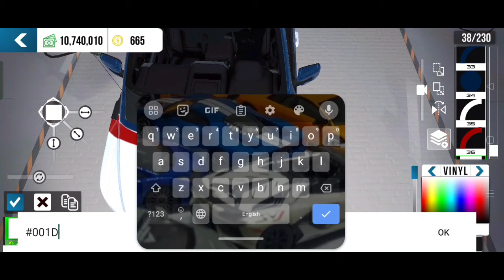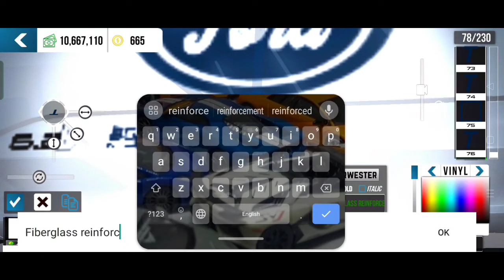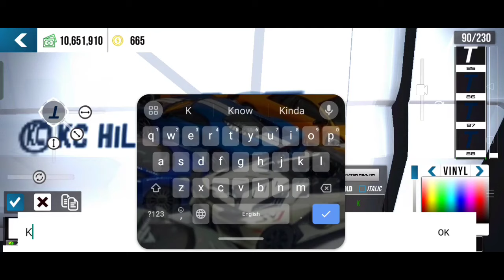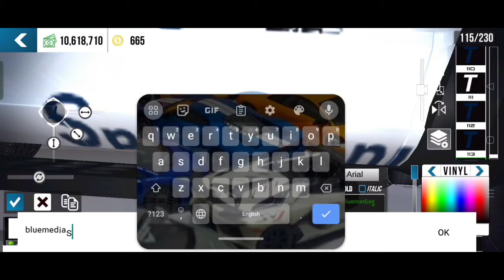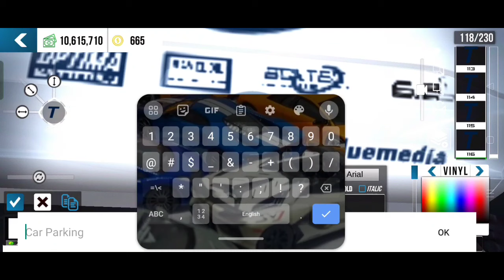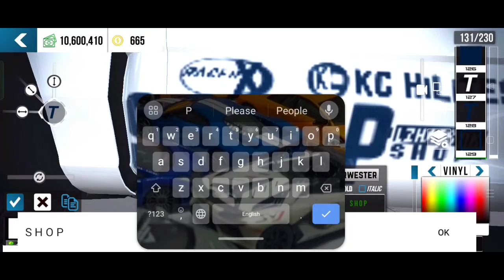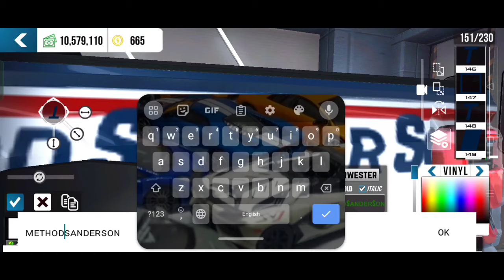Car Parking Multiplayer | Ford Performance F150 Raptor Livery Tutorial